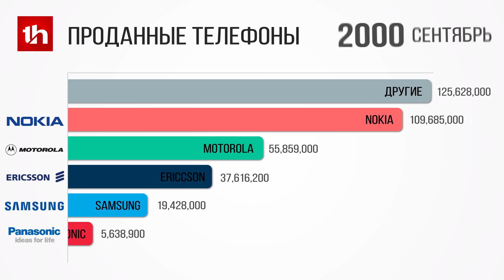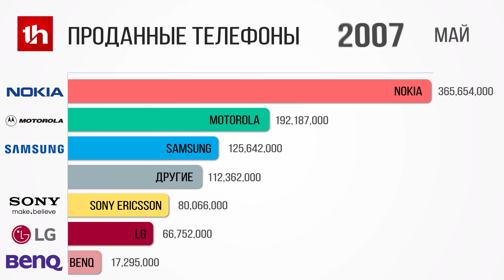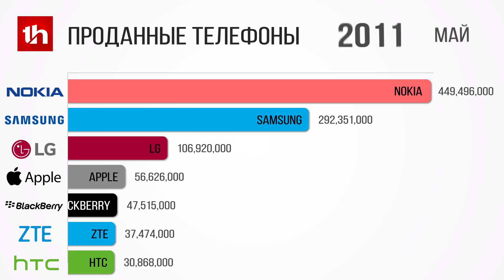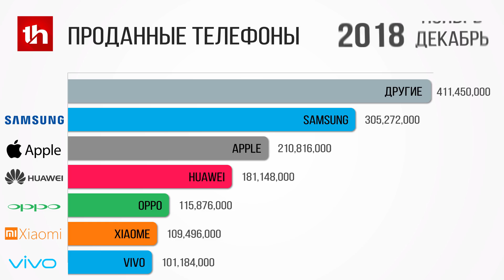Самые Популярные Бренды Мобильных Телефонов 1992 2020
С вами tophype и в этом выпуске мы покажем вам Самые популярные бренды мобильных телефонов 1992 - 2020